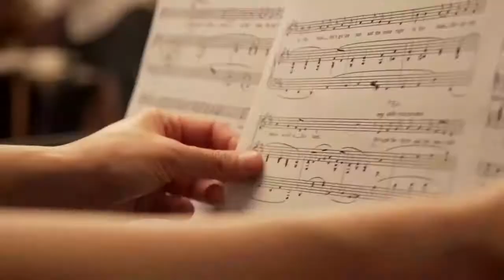Voices of Black Opera Documentary Screening & Online Operatic Performance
Voices of Black Opera aims to address the misperception among the public about black people and Opera. Cathy Hassan, Producer & Director joined Farah from You Press for a Q&A, followed by a special performance by British composer and musician Juwon Ogungbe.

Juwon Ogungbe: is an all-round musician – Singer, Composer, Instrumentalist and Educator. His singing career encompasses music from several cultures, including Classical and Contemporary Art Music, African Music genres, Jazz and Popular Music. In 2007 Juwon sang the songs of Ignatius Sancho – the first Black composer to have his music published for a BBC London/British Library concert. The recording of this performance is still available on the BBC website – the first ever recording of Sancho’s songs to be archived online.

Cathy Hassan is a London based photographer, filmmaker, producer and creative director with language degrees in French, Italian & Spanish. She graduated from the University of London and went on to study Photography and Film, uncovering a rich visual language that has become her trademark. Cathy runs production company (Burrogrande Productions & Films). Farah Mohammoud is the founder and CEO of You Press. He is a passionate social entrepreneur, with over six years’ experience of training people, managing volunteers and turning a social action campaign into an award-winning social enterprise called You Press. For more info on this year's Black History Month event in collaboration with